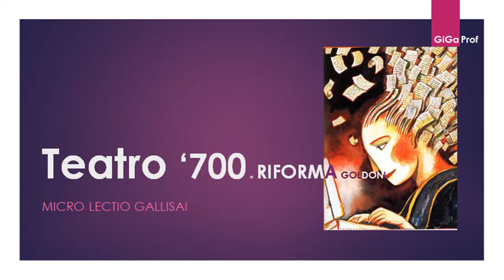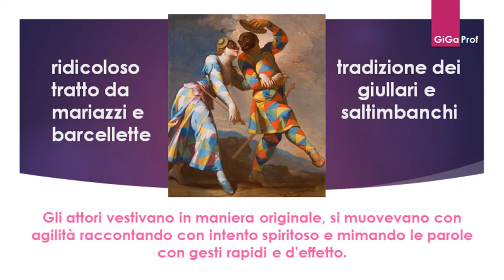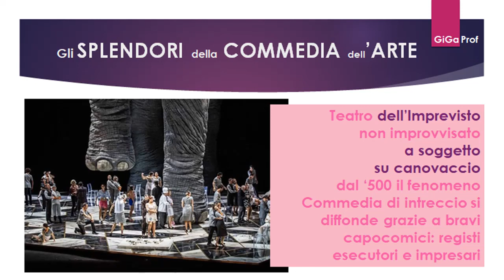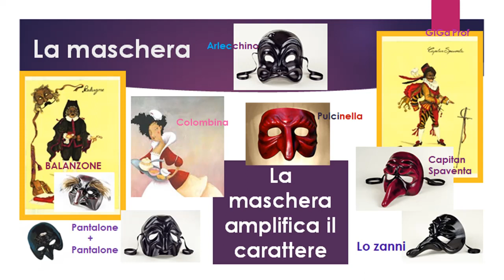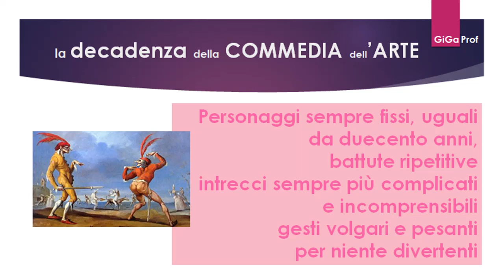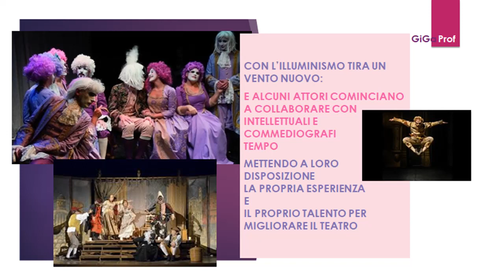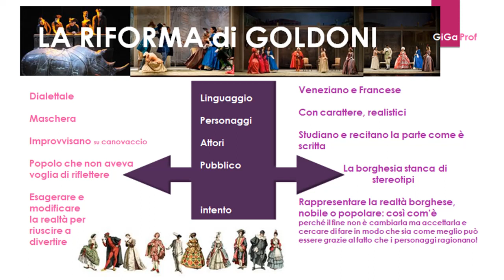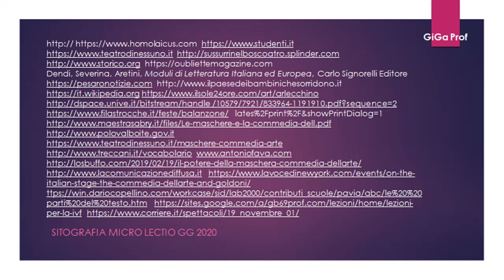Commedia dell'Arte e riforma di Goldoni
Micro Lectio Teatro nel '700: Commedia dell'Arte e riforma goldoniana. Cosa rimane oggi.